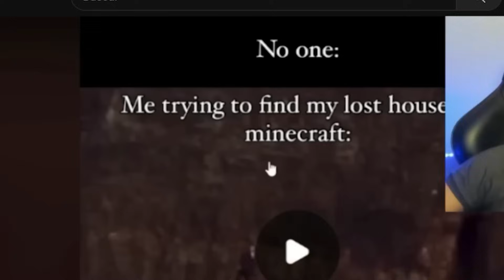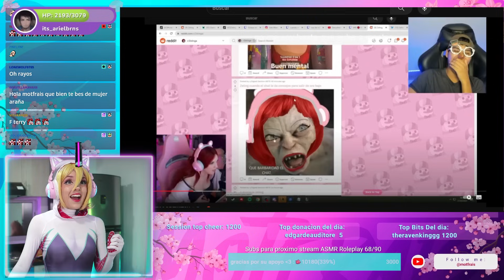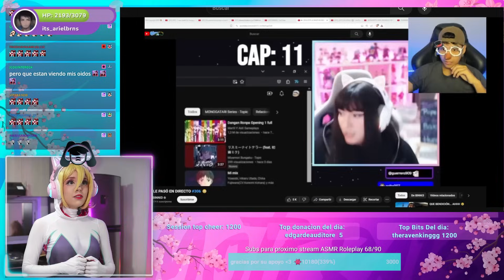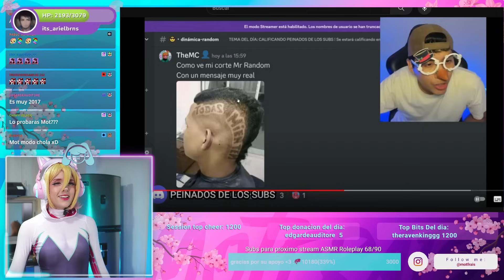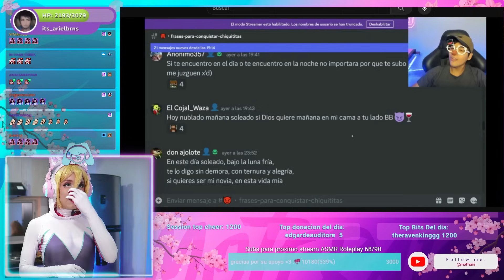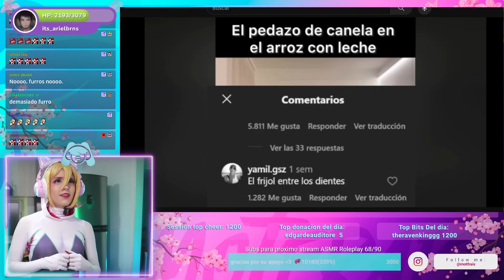MI ABUELA NO APRUEBA ESTOS MEMES😫 REACCIONANDO A MOMENTOS XD #93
Hola mis peshoshos💖! Espero disfruten mucho del video!

Esta reaccion la hice en directo por mi canal estas invitado a pasar el rato por allá 👉👈seria todo un gusto verte!

💜Te invito a unirte a mi server de discord!